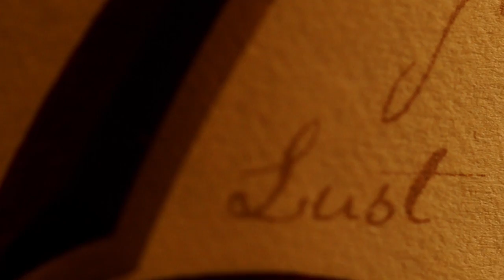red wine spec commercial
Whaddup Its Yo Boy ActionJacksonn And If  You Enjoyed The Video?